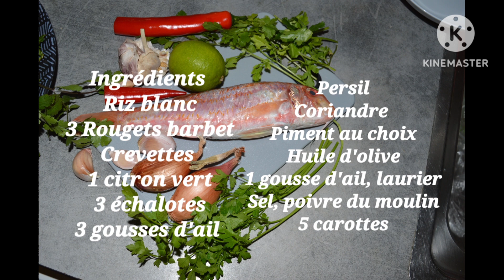Recette de Poisson ROUGET BARBET/Jus de carottes 🥕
C'est la cuisson des poissons rouget barbet, de crevettes, de riz blanc avec une boisson. Version intégrale 👇
En même temps, préparez la recette de jus de carotte avec l'extracteur de jus, le blinder ou le mixeur. C'est une cure détox facile, 100 % bio et plus...!

Hachoir Blender Multifonction
Extracteur de jus

Bon visionnage !
🍒 Activez les sous-titres dans votre langue 🍒
RECETTES ET INGREDIENTS :
3 poissons rougets barbet
Pour la marinade dans un saladier :
Mettez le poisson coupé en 2
1 citron vert
3 échalotes
4 gousses d'ail
Piment
Thym
Laurier
Attendez 20 mn minimum
300 g de crevettes
Dans une grande poêle
Huile d'olive
Rougets barbet marinés
Crevettes
Persil
Coriandre
Cuisson 7 à 8 minutes 😊
C'est prêt !

Riz blanc
Eau
Ail, laurier, sel
Pour réussir la cuisson de son riz, mettez de l'eau froide à hauteur de 2 cm ou la la phalange au-dessus du riz.
Cuire à feu normal, après ébullition
Baisser la température vous pouvez l'éteindre Sans ouvrir le couvercle (si vous ouvrez le couvercle, recommencez l'opération).
Attendre entre 15 et 20 mn.
C'est prêt !

Recette jus détox carottes
1/2 citron vert
5 carottes pour 200 ml
Avec l'extracteur de jus Kuvings, introduisez les carottes 🥕 avec le 1/2 citron vert 🍈
Servez.
Un délice !!
Extracteur de jus 👇

Sans extracteur, filtrez avec un filet, une passoire fine ou un tissu.
Astuces :
La quantité d'eau dépasse toujours le volume de riz d'une phalange soit 2 cm peu importe le gramme de riz.

Chapitres
0:19 Ingrédients
0:26 Comment écailler, vider et nettoyer le poisson ?
0:39 Comment nettoyer les crevettes grises ?
0:49 Comment faire le jus de carottes bonnes pour la santé ?
1:04 Gâteau à la carotte sans gluten simple et rapide
1:12 Jus de carottes
Le rouget barbet est riches en minéraux et en vitamines B.
La carotte favorise la croissance et riche en vitamine A.
La crevette contient de l'acide animé gras et folique.
🔔 Cliquez sur la cloche pour voir des recettes fraîches ! 🍈
👍 Notez la vidéo ! 👍 c’est agréable et important pour moi de développer la chaîne !
Mettez un like vers le haut et n’oubliez pas de commenter.
Merci beaucoup !
Recettes de jus détox, jus de fruits et légumes – cuisinez sans gluten sainement !
Sur ma chaîne, vous trouverez :
Recettes de jus de gingembre, jus de betterave, jus de citrons verts et jaunes,  des recettes avec pulpe et fibre, recettes de jus détox, recettes de gâteaux, biscuits sablés aux citrons avec ou sans gluten, recettes de pomme de terre, recette de poisson, viandes marinées au jus de légumes, crevettes, recettes de jus d’oignons, plats de crabes, plats de crustacés,  et plus encore !

➜ Tu veux me suivre chaque jour ?